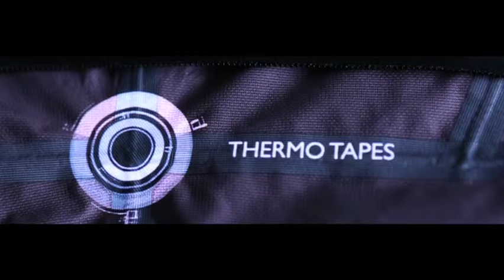Pirelli RainDay: capsule collection Sotto-Sella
Grande party milanese al Pirelli Corso Venezia per il lancio della capsule collection Sotto-Sella.